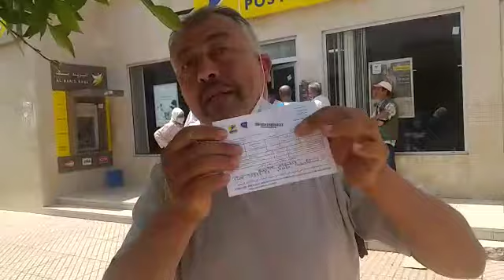معاناة ساكنة أزغنغان مع وكالة بريد بنك الوحيدة في المدينة